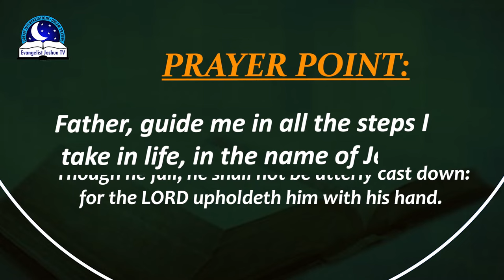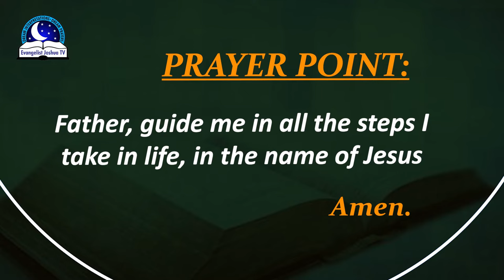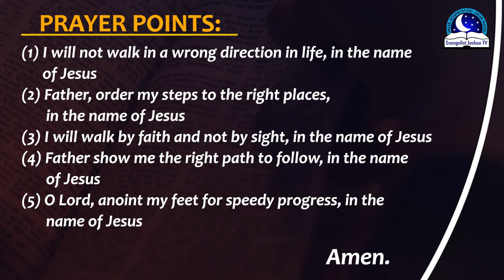Walking Dream Meaning - Biblical Dream and Symbolism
Walking dream means faith and movement. To walk in dream is to work towards achieving your plans (goals) in life. It can also represent progressing career, breakthrough, journey, dominion etc. Concerning your situation, you will need to take a step of faith. Be encouraged and never give up in your current pursuits.  You will surely win!